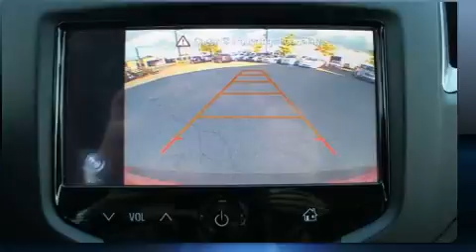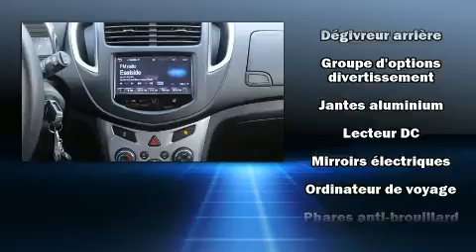2015 Chevrolet Trax in Montréal, QC H4B 1V2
Prenez la route avec le Chevrolet Trax 2015. Affichant moins de 50 000 km au compteur, ce VUS 4 portes met la priorité sur le confort, la sécurité et son côté pratique. Grâce à la souplesse de son efficace moteur 4 cylindres, les passages de vitesses se font tout en douceur, vous serez aussi rassuré par son système du contrôle dynamique de la stabilité. Chevrolet a pris soin d'agrémenter l'intérieur d'équipement de premier plan, comme: des phares à extinction temporisée, un compte-tours, un ordinateur de bord, un afficheur de la température extérieure, une banquette arrière à dossiers rabattables séparés, climatiseur, et plus. Chevrolet a mis la sécurité des occupants au coeur de ses préoccupations avec les équipements suivants: rideaux gonflables pour protéger la tête, coussins gonflables latéraux à l'avant et à l'arrière, système antipatinage, système d'assistance au freinage, un système antivol, onStar, et freins à disque aux 4 roues avec antiblocage. Le sophistiqué système de traction intégrale procure une tenue de route rassurante par toutes conditions routières. Nous comptons sur une équipe expérimentée, dévouée et enthousiaste, prête à vous servir. Nous vous aiderons à trouver le bon véhicule au prix qui respecte votre budget. Passez nous voir ou appelez-nous pour obtenir plus d'information.